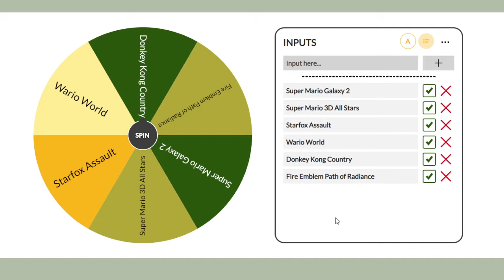How I decide on what to stream...